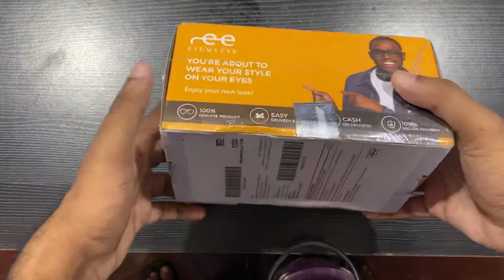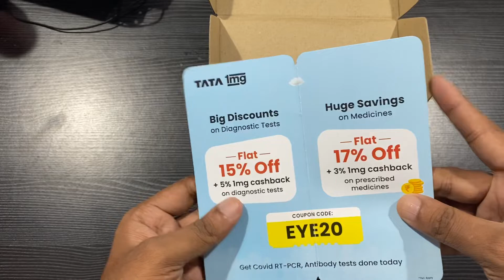Cooling Glass Low Price are Rs299 Unboxing